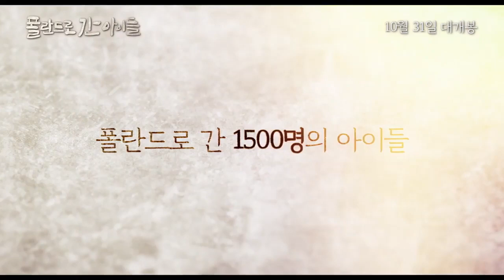영화 "폴란드로 간 아이들" 티저 예고편